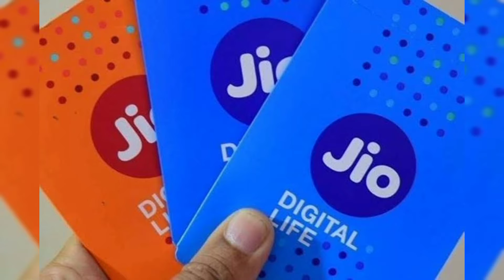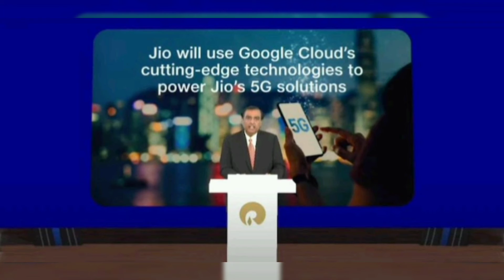जियो कि तरफ से बड़ी खुशखबरी ॥ Jio next phone || Jio announce date for jio next || Reliance update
hellow dosto is vidio me mene ap se jio next phone ki news sher ki hai